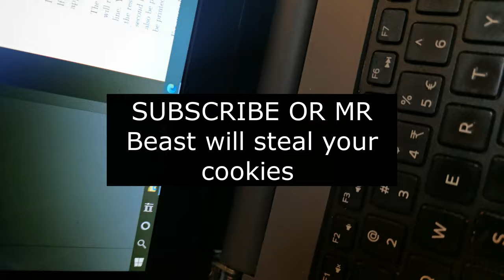WE WORKED ON AN APP WITHOUT KNOWING WHAT IT LOOKS LIKE | Ion Side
Hey - what is up, and welcome back to yet another ion side banger.

For our final year mini-project, we worked on this system without knowing what it actually looks like - I was in the backend team :-)

Be sure to hit me up on IG:@ionside000